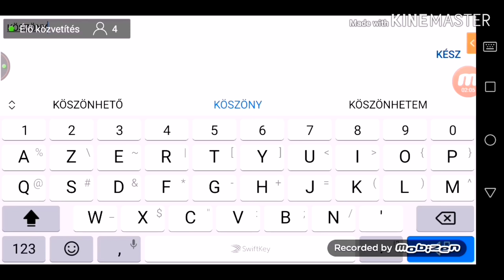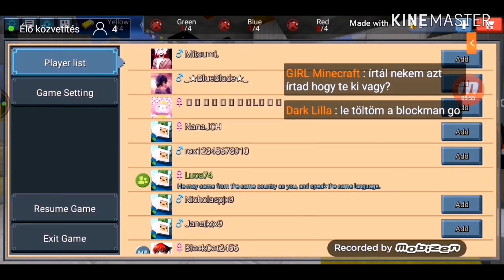Blockman go játék. 😊